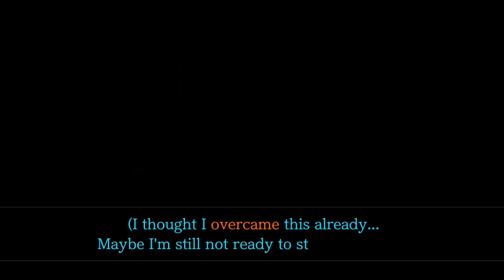Phoenix Wright: Ace Attorney - Dual Destinies - [01] - They're Bombs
We 3D like the Dudley Boyz

and Steven